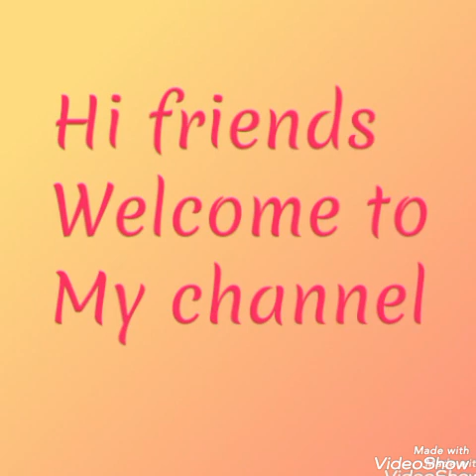Easy doll with woolen thread simple woolen thread craft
I friends in this video i shared how to make a simple doll with woolen thread. If u want like the video and tell ur suggestion in comment